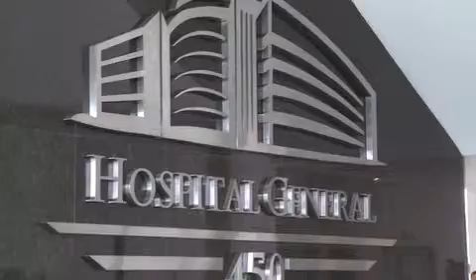“Me tengo que esperar, a ver si estoy” dice paciente del Hospital 450